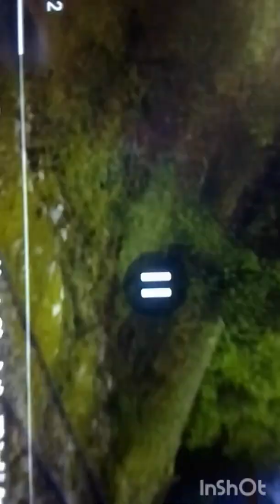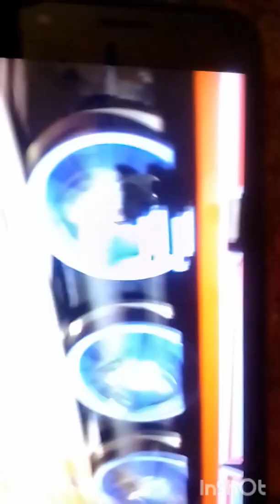thomas and the magic railway ( monsters vs aliens, sonic the hedgehog, robot trains